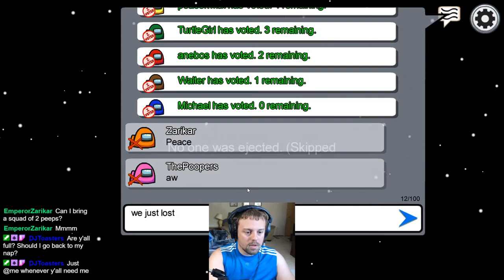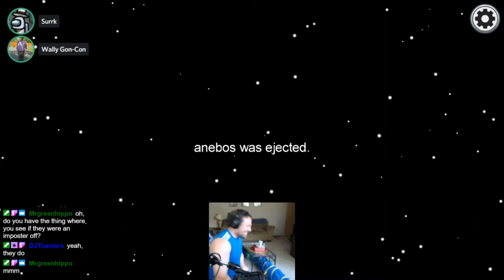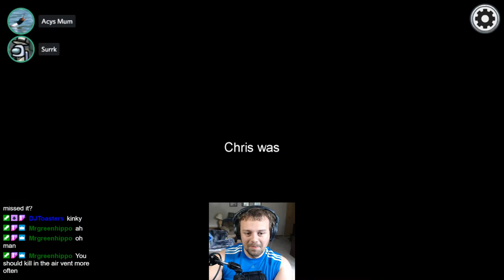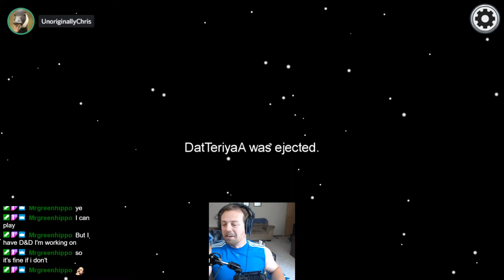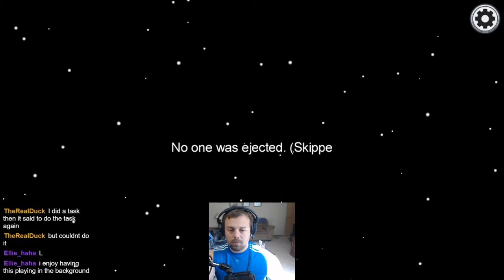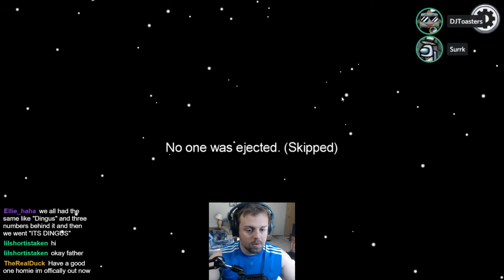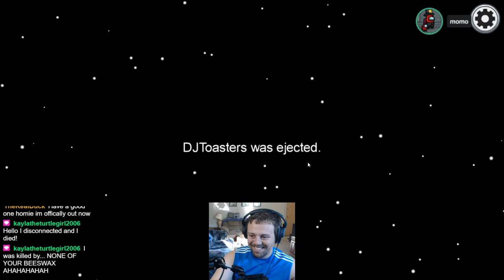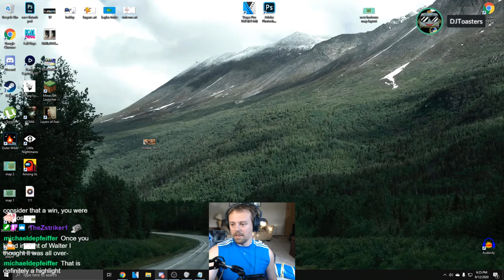1000 IQ Gameplay || Part 4 || Among Us